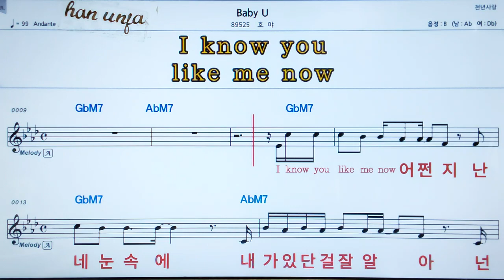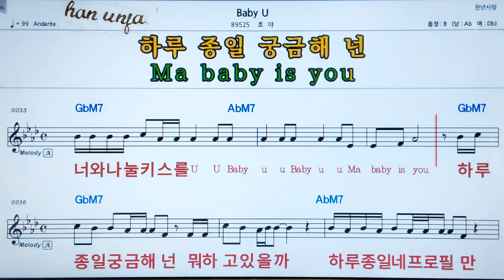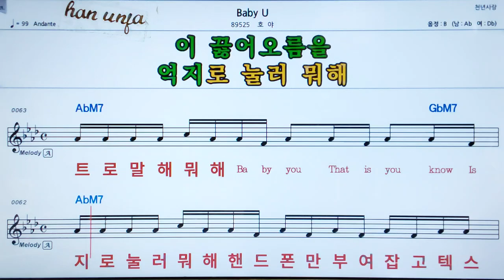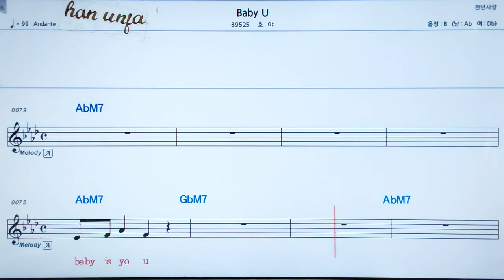💖Baby you/호야 👍MR,가라오케 악보 코드 가사 ,Karaoke반주